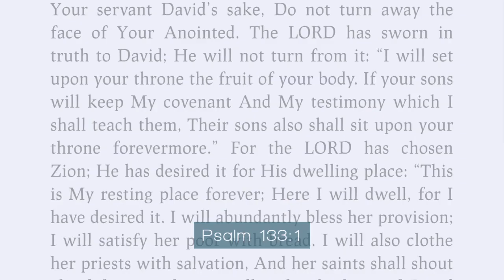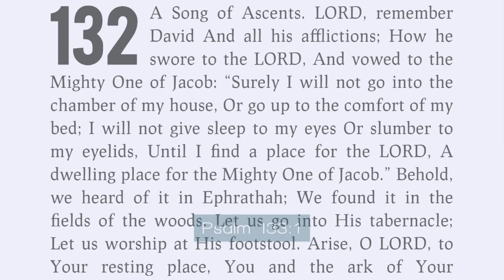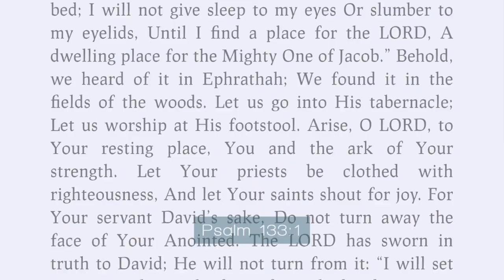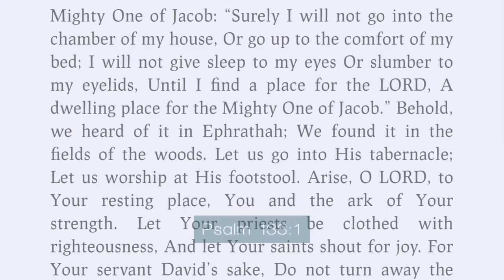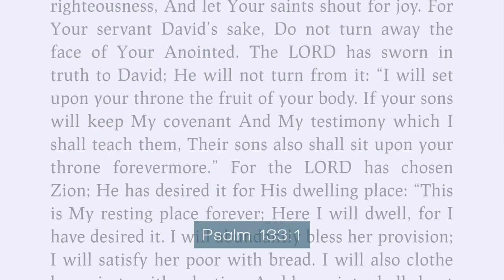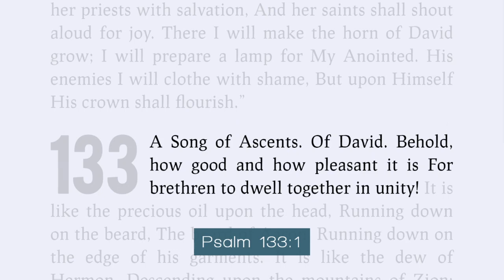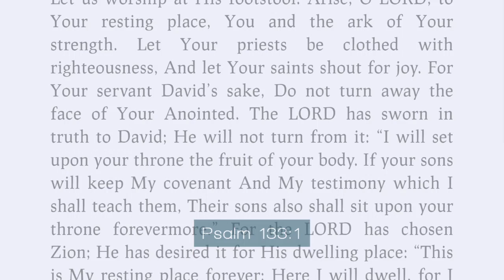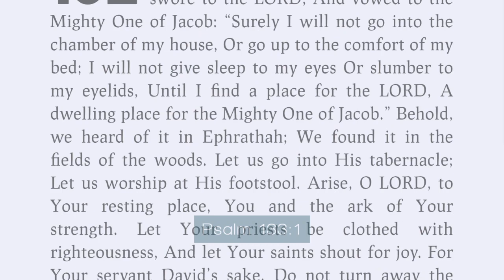Livestream - 6.30pm Sunday 10th May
Continuing to look at the Pilgrim's Progress